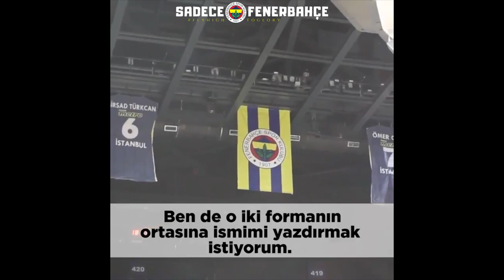📣Beste 107 - Gitme Uzak Oralar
Spotify'da dinlemek ve takip etmek için linke tıklayabilirsiniz!

Gitme uzak oralar
Özlem bağlar yaramız
İnanma tuzak onlar
Kandırıp alır aşkımızı
Ama sen inat olma
Yeniden benim olup da kendine gel
Çok yakın aslında güzel günler

Besteye can verenler @Frtsayar / GFB06